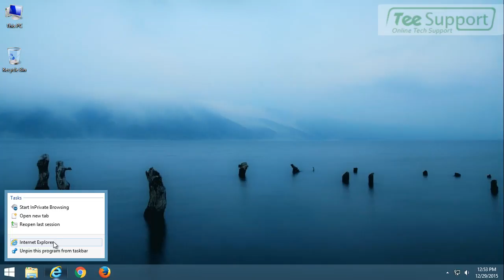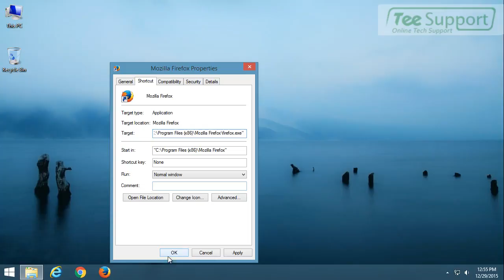Remove errorsystem32.com from Your Computer – Get Rid of Fake Alert